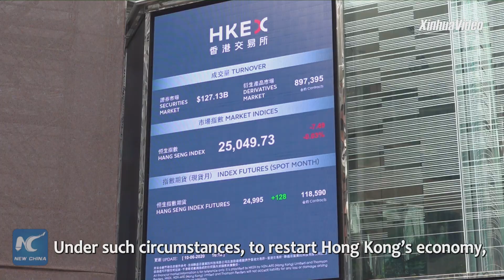National security legislation crucial to stability, order in Hong Kong: Carrie Lam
HKSAR Chief Executive Carrie Lam says the national security legislation for Hong Kong is crucial to restoring constitutional order, maintaining stability, and supporting corporate and individual confidence in Hong Kong